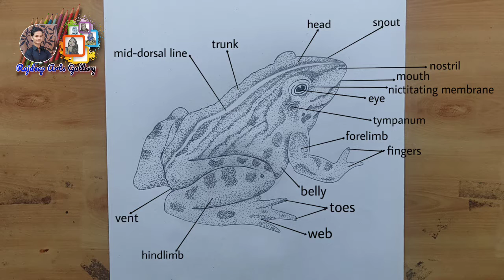Rana tigrina drawing | Rana tigrina diagram | Rana tigrina diagram with label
Hello friends today I am going to Draw Rana tigrina drawing so let's get start the  video and don't forget to like comment share and subscribe my channel for more videos

Join the Artist whatsaap group if you are an Artist or love Drawing

rana tigrina,

rana tigrina tgt,

rana tigrina bsc 2nd year,

rana tigrina drawing,

rana tigrina class 11,

rana tigrina diagram,

rana tigrina by biology zone,

rana tigrina morphology rana tigrina frog,

rana tigrina type study,

rana tigrina ka classification,

rana tigrina tgt pgt,

rana tigrina digestive system,

rana tigrina mcq,

rana tigrina respiratory system,

Rana tigrina drawing,

Rana tigrina diagram,

How to draw Rana tigrina drawing step by step,

Rana tigrina drawing step by step,

Rana tigrina diagram step by step,

Pencil drawing of Rana tigrina,

Rana tigrina drawing easy,

Rana tigrana diagram easy,

How to draw Rana tigrina drawing with pencil,